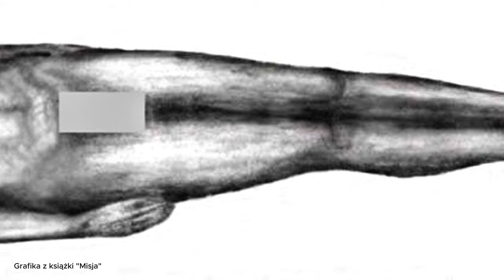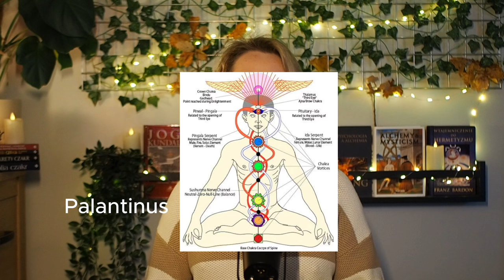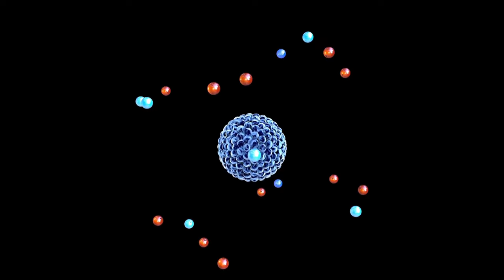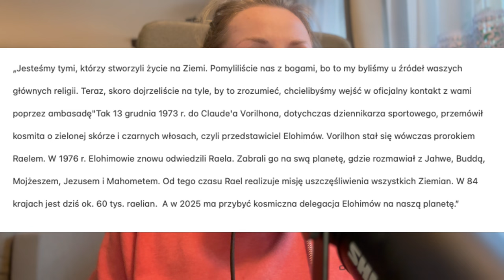Książka "MISJA" 📖 rozdział 12 i 13 - streszczenie, analiza treści i moje przemyślenia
Ostatni odcinek z tej serii, którym kończymy streszczać i analizować treść książki Misja Michela Desmarqueta.

📖 Źródła:
1. M. Desmarquet „Misja”

❤️ Podobał Ci się odcinek?
Możesz wesprzeć mój kanał dowolną darowizną na nr konta:
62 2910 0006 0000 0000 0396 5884

⚡️Możesz również zostać stałym patronem mojego kanału i wesprzeć mnie poprzez comiesięczną subskrypcję tutaj na YouTube.⚡️

✅ Dzięki temu otrzymujesz dodatkowe materiały,
✅ dostęp do grupy dla osób wspierających mnie,
✅ możliwość uczestnictwa w live'ach
✅ i inne benefity, jakich bez wsparcia nie doświadczysz.

Bardzo dziękuję za wszystkie komentarze, łapki w górę, subskrypcje i finansowe wsparcie 🙏🏻✨